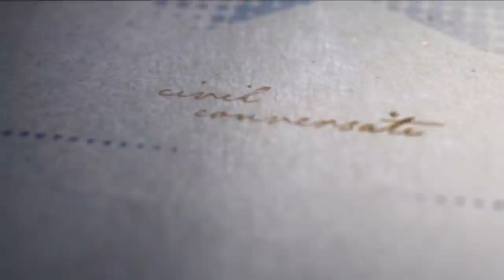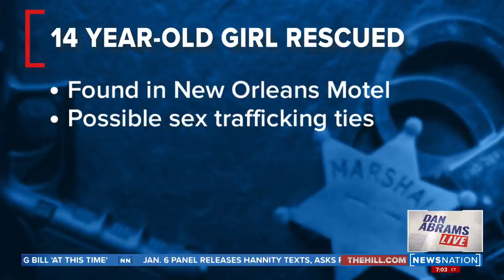Dan Abrams Live 1/4/22